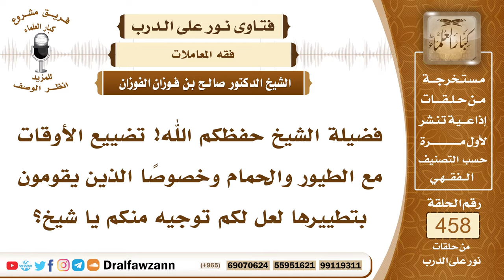6471- حكم المسابقة بالحمام وأخذ المال على ذلك - الشيخ صالح الفوزان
"6471- فضيلة الشيخ حفظكم الله! تضييع الأوقات مع الطيور والحمام وخصوصًا الذين يقومون بتطييرها لعل لكم توجيه منكم يا شيخ؟
الجواب: الحمام نهي عن المسابقة على الحمَام، هذا جاء النهي عنه والتشديد في المنع منه؛ لأن هذا من العبث الذي لا فائدة فيه وفيه أكل للمال بالباطل، إذا أُخذ عليه مسابقة مالية، إذا أُخذ عليه جائزة مالية فهذا حرام؛ لأن هذا من الميسر ومن المسابقات المحرمة.
السيرة الذاتية:
للاشتراك في قناة الشيخ صالح الفوزان

14_ الشيخ محمد أمين الشنقيطي
يتيوب

15_سماحة المفتي عبد العزيز آل الشيخ
 يوتيوب

رئيس الفريق
لمشروع كبار العلماء